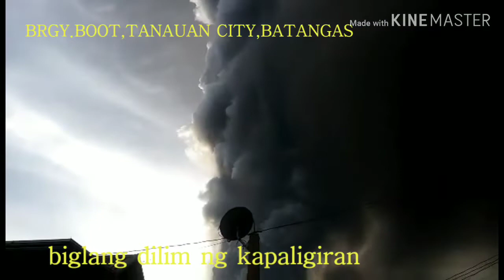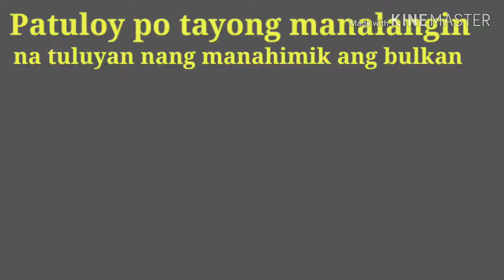Bagong pag~asa pagkatapos ng unos/Update in TAAL VOLCANO ERRUPTION/Nakabalik na sa kanilang tahanan.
Tumahimik na ang bulkang TAAL at nagpakita na din ang haring araw,bagong pag ~asa at bagong buhay para sa lahat ng BATANGUENO...Maraming salamat Pangino~on ,napakabuti niyo..nawa'y tuluyan nang manahimik ang bulkan..